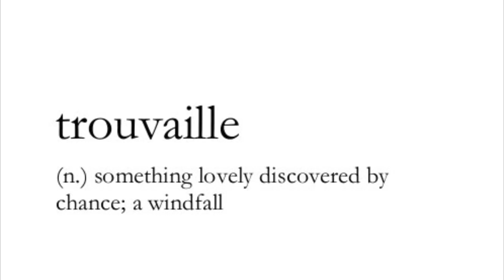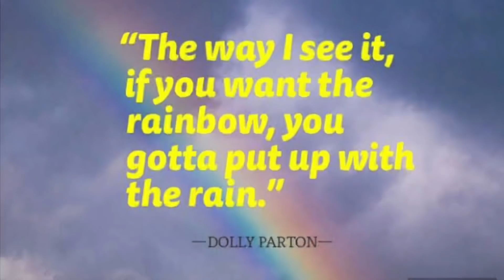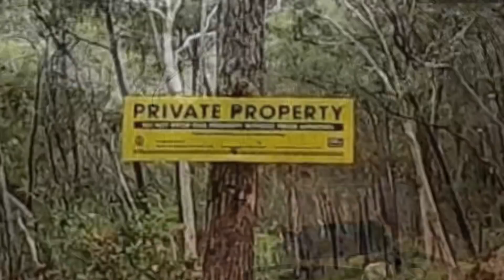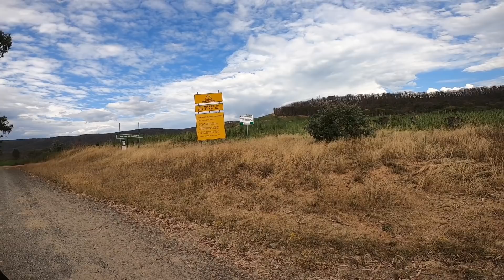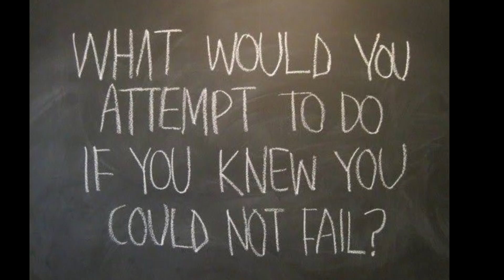E115 - Roz’s Moto Adventure Ride Australia - Blowering Reservoir Main Range Rd, Bago SF, Tumbarumba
This episode video diary blog takes me up to day 225 of my year long adventure ride around Australia! Today I fly solo as Mark heads for the hills whilst I get critical but boring chores done...Urgh! Once completed, I leave Tumut and head for the west side of Blowering Reservoir to follow a trail south towards Talbingo. Bugger...the gate it locked! So I double back to another trail around the backside of the mountain only to be met with another locked gate! Double bugger! So my only way south is a gnarly roller coaster trail along the top of the ridge called Main Range Road. And boy was that hard work but I rewarded with SPECtacular views! Half way down the range, I tried to cut across west back out onto a main road but not without having to ride down a gnarly steep descent which scared the crappers out of me...and again...met with a locked gate at the bottom! Noooooo...the only way out was back up that gnarly steep hill and continue on the roller coaster ride on Main Range Road! Phew...talk about sweet relief getting back up that steep hill! I finally made it out to Snubba road and continued to the track that was going to take me to Talbingo! Bugger...another locked gate! So the unplanned plans change again and I decide to winging it through the myriad of trails through the Bago State Forest into Tumbarumba and boy oh boy that was a great unplanned plan! I decided to stay the next day at the Tumbarumba Caravan Park to shelter from the storm that came in! It dumped over 40mm and now I’ve got my fingers crossed that all that water hasn’t ruined my trails for tomorrow! 🤞😂🍀💦🏍💨 Its always an adventure. carry on! 😁👍🏁⛺️🏍💨